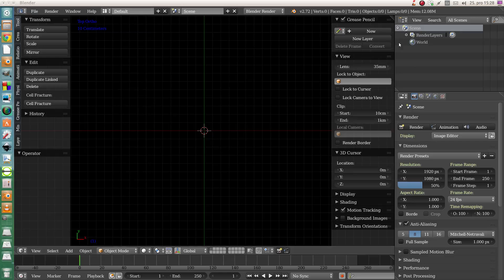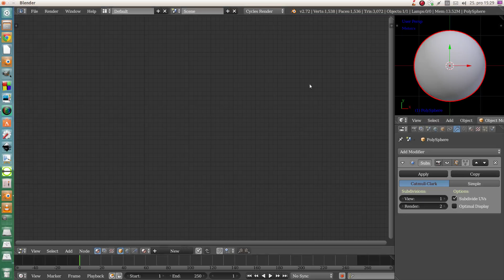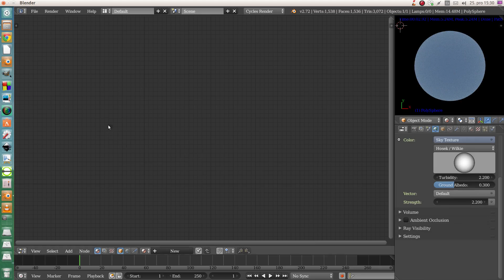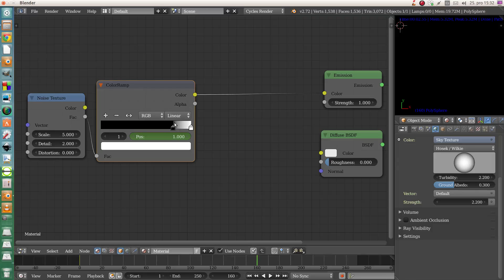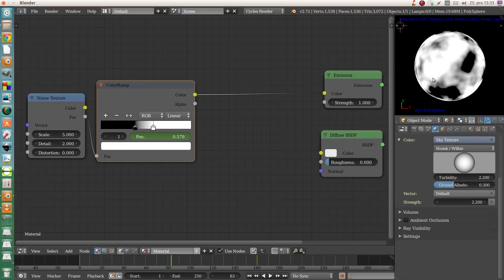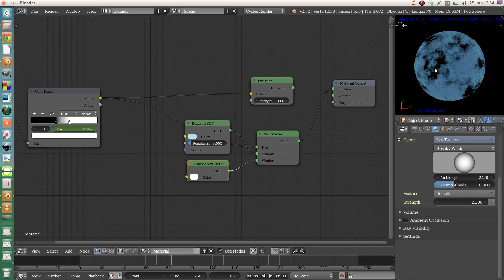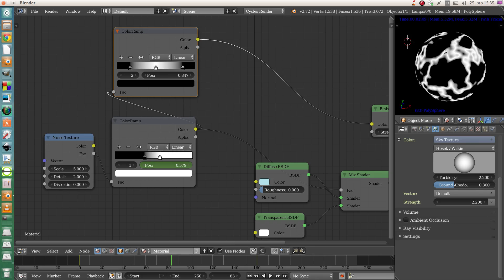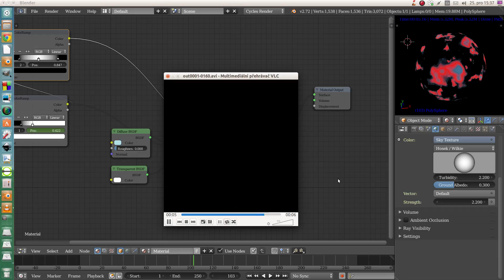Blender cycles disintegration TIP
Quick tip how to make disintegration effect in Blender Cycles renderer by using material nodes.